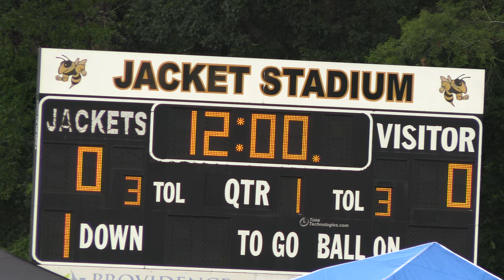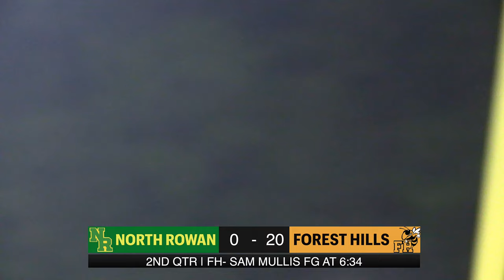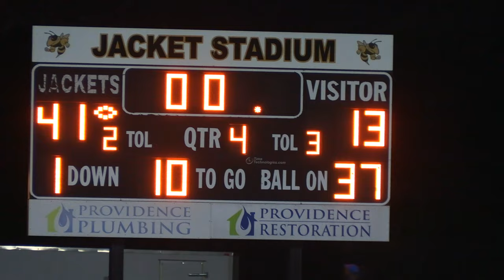Forest Hills Dominates North Rowan, 41-13 in Home Opener | Game of the Week | 8-25-23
Forest Hills won the coin toss, opted for the ball and within minutes Brayden Smith scored on a rushing TD. On North Rowan's opening snap, they fumbled, and the Yellow Jackets pounced and recovered the ball. A few plays later placekicker Sam Mullis converted the turnover into three points with a field goal.

North Rowan's high speed offense was matched by the speed of the Yellow Jackets defense. Forest Hills took a 27-0 lead into halftime and wrapped up an impressive home opening win and second W on the season.